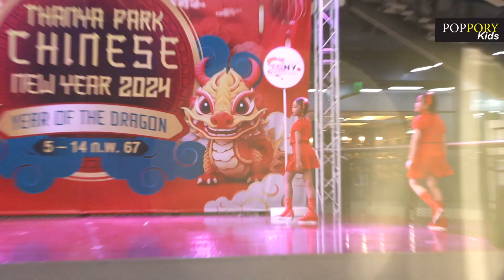เปเป้ เดินแบบ | Happy Chainese Kids | VDO BY POPPORY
Poppory Kids
ช่องรวมแฟชั่นโชว์เด็กๆ จากแบรนด์ต่างๆ